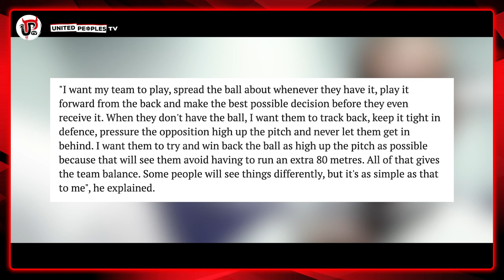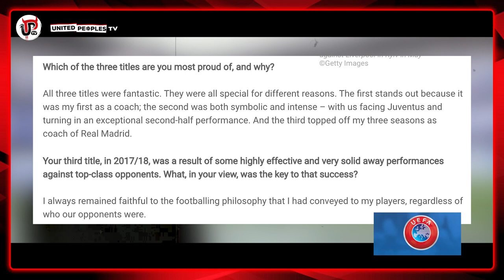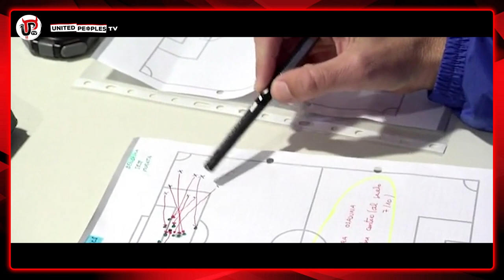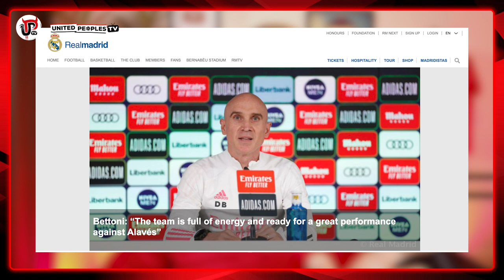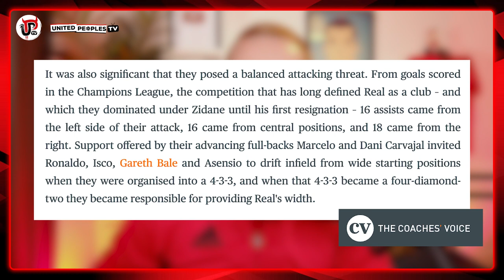How ZINEDINE ZIDANE Could Redefine Man United | Coaching, Tactics, Formation & Philosophy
A detailed analysis of Zinedine Zidane's coaching philosophy, style, tactics, formation and how Manchester United could play if Zidane replaced Ole Gunnar Solskjaer.